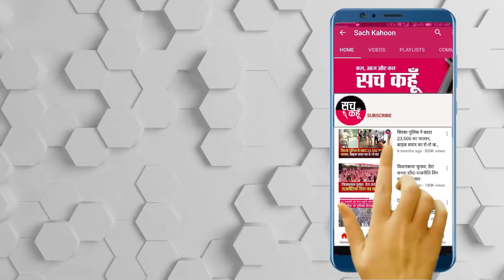ਰਾਫ਼ੇਲ ਜਹਾਜ਼ ਭਾਰਤੀ ਹਵਾਈ ਫੌਜ ਦੇ ਬੇੜੇ 'ਚ ਹੋਇਆ ਸ਼ਾਮਿਲ